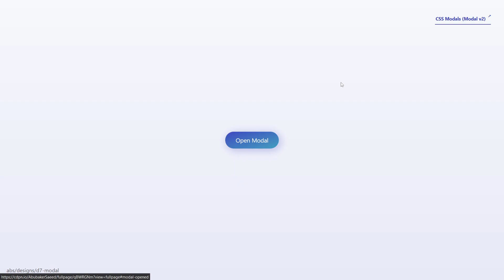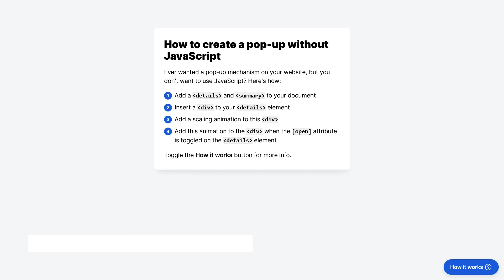10+ CSS Modal Windows (2023)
Description ↙
Collection of free HTML and CSS modal window code examples from CodePen, GitHub, and other resources.

Time Code ↙
0:00 - 01. Pop-up Design
0:13 - 02. Login Modal
0:25 - 03. Material UI Popup
0:36 - 04. CSS Modal (using :target)
0:47 - 05. CSS Modals (Modal v2)
0:57 - 06. Pure CSS Modal - #15
1:10 - 07. Pop-up without JavaScript
1:22 - 08. CSS Window / Modal
1:35 - 09. Modal with Scroll and Faded Text
1:44 - 10. Modal Dialog with Backdrop Blur